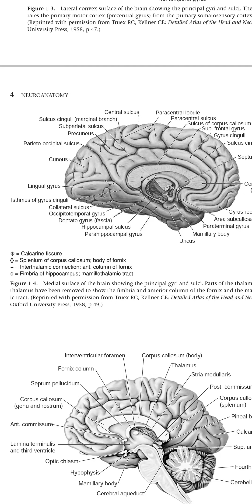Cingulate gyrus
Neuroanatomy